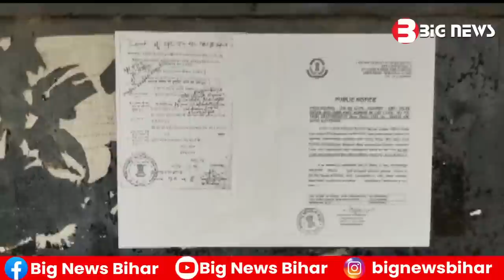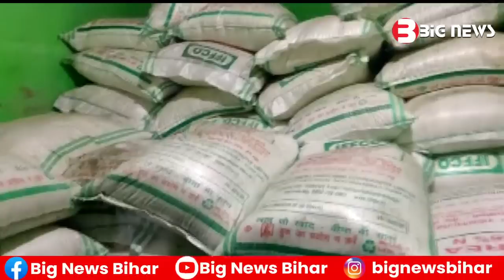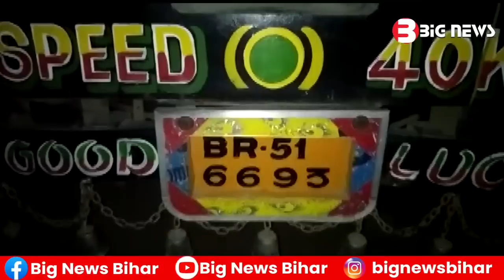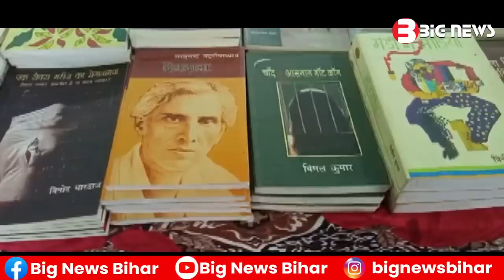Bhagalpur News - 24 November 2022 | Bhagalpur ki aaj ki khabar | Bhagalpur Todays News